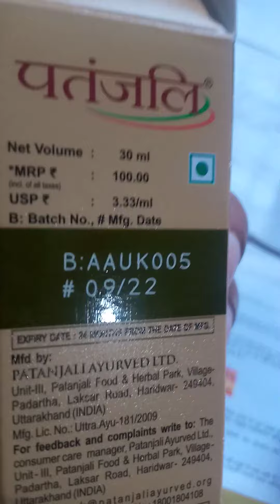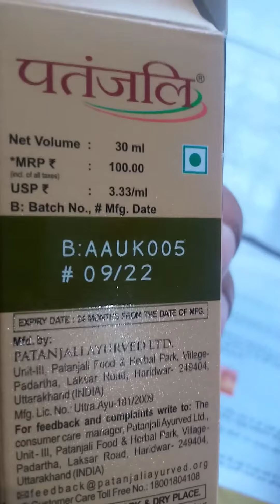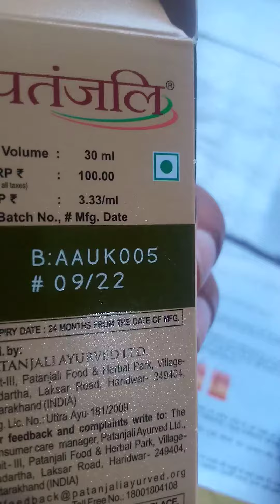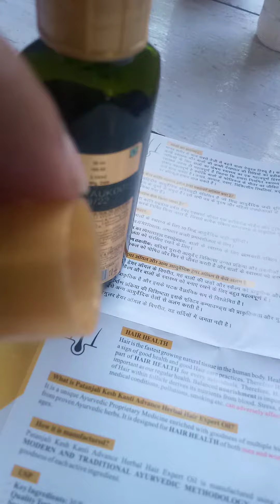kesh Kanti advance unboxing review and packaging discussion / unsafe packaging